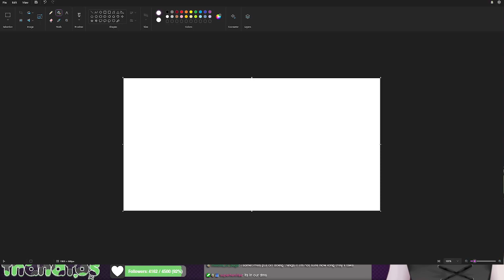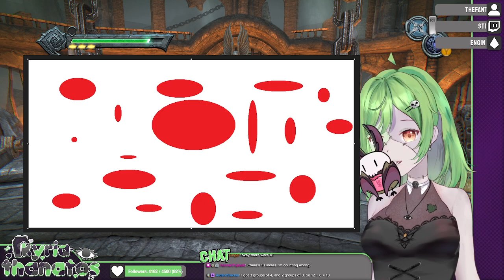Math hard 😔 (Darksiders: Warmastered Edition, Part 2)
Hey there! I'm Kyria Thanatos! A zombie girl VTuber! I hope you enjoy watching my silly antics.

This came from my Twitch Stream! Check me out live every day from 5pm CST!

Channel Credits!